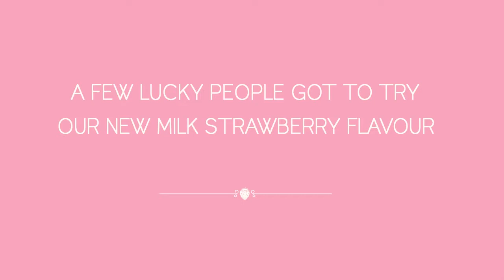Whittaker's Milk Strawberry Chocolate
Watch our Chocolate Lovers reactions to the delicious Milk Strawberry NZBCF chocolate!